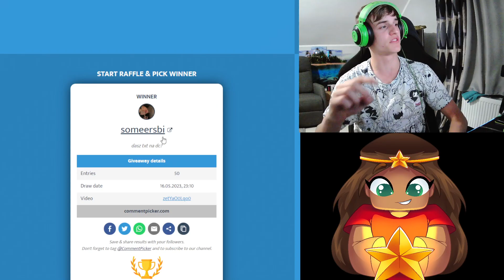ZDOBYŁEM NAJLEPSZY MIECZ NA TYM BOXPVP | Dziecko PŁACZE ZA ITEMAMI | MINESTAR.PL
Dziękuje za oglądanie i zapraszam na minestar.pl

🔥 Tagi
-dragon-survival.eu wbita klepa na dragonie oszust na dragonie bitwa na dragonie Malti wbita i przebita Jakiś typ co się spłakał o tag XDD tepam sie dragon klepa dragon lagi dragon oszust candrev kamperr epiic mutli przebijanie na dragonie zombiaczekkk mchc.pl arivi.pl mc4u.pl klepa na mc4u.pl oszust na mchc xKingusiax delf dragon survival klepa lizu na dragonie wbita i przebita Anakinpl opening premium case otwieranie skrzynek na dragonie Zombiaczekkk Zombiaczek Zombii zigu shoty Crusadee Crusade Vesaczi oszust oszust na vesaczim gildia z widzami budowanie na dragonie sajek dragon nowa edycja dragona arivi.pl klepa oszust na arivi arivi 10kills Majaran flokman Buzkaa TobiaszGaming gildia z widzami faworka na mc4u Zombiaczekkk gildia z widzami pelerynka do minecraft przebijanie z widzami malti tepam sie i zabij zombiaczekkk craftocre.pl nowa edycja garuu oszust garuu cipa Yamsonn kastrat witam na hardcorze delf najlepsza gildia kappa dragon dragon Kamperr Zombiaczek przebijanie na dragonie Zombiaczekkk DRAGON DAY Kamperr najlepszy gracz minecraft nowy serwer jak zrobic serwer hamachi dedykowany serwer 60 slotów 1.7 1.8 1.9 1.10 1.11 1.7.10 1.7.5 Jak sie lepiej wbic jak wbic topke na serwerze jak wybic sie na yt jak montowac filmy jak nagrywac filmy  najlepszy serwer w minecraft na swiecie best server ever najlepszy megadrop survival duzy drop maly drop pierozki luckyblocki easyhc pvp super drop jak byc adminem helperem jak sie wlamac na konto minecraft jak zlamac haslo gracza jestem oszsutem nowy odcinek jeste oszuste jeste cheatere jeste krete jestem bogiem yt nie XD ADRIAN_XM to sa moje tagi i wont jak byc slawnym youtuberem youtube drama boxdel gargamel vesaczi overr over mc.zitcraft.pl jakies gowno serwerki to lipne serwery zitcraft jest najlepszy faworka na serwerze donate daja mi chyba lol co to ma byc najlepszy kanal minecraft skywars sky wars mini gry jak sie wybic na yt nowy odcinek kiedy nowy odcinek  cos tam latwo sie wybic minecraft serwer survival trudno sie kopie nie hardcore jestem Minecraft bez jak dostac sie na ksiezyc minecraft #57 Tata Vesacziego, najlepszy oszust! 8 lKendal jeste oszuste 8 latek Najlepszy oszust ever Dzień z życia właściciela #1 - Dużo Cheaterów DZIEŃ Z ŻYCIA WŁAŚCICIELA KINGMC.PL KINGMC BAGMC.PL BAGMC CRAFTCUBE CRAFTCUBE.PL craftcube craftcube ANARCHIA SMP ANARCHIA ANARCHIASMP DROPSMP DROP SMP DROP smp CPOTWOREK cpotworek SAGI PITER sagi piter DEXSI dexsi NANOMC NANOMC.PL nanomc.pl ANARCHIA.GG anarchia.gg JJSMP.PL JJSMP jjsmp JJSMP TOBIASZGAMING TOBIASZ MIKOLS EKIPA RAPY 1.16 PVP TXT 1.16 TXT PVP.16 1.18.2 KAMPERR PVPSMURF TORIDUS pvpsmurf
toridus doggy1337 DOGGY1337 DOGGY_ DOGGY ARIVI.PL ARIVI WATERMC WATERMC.EU KITHC.PL KITHC MCPVP MCPVP.PL mcpvp mcpvp.pl BLAZINGPACK blazingpack.pl BLAZINGPACK.PL BUSZ busz PITER piter z anarchi smp TXT PVP 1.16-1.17 TXT PVP 1.18 MINECRAFT NETHERITE SWORD / MOJANG / RAPY.PL rapy.pl rapy ekipa rapy anarchia gg anarchia gg anarchia.gg sagi dexsi minecraft 1.16 jjsmp.pl serwer tobiasza serwer sagiego serwer dexsiego serwer pitera minestar.pl MINESTAR MINESTAR.PL BOXPVP KRZYSIMIR BOXPVP.PL boxpvp krzysimir KRZYSIMIR cpotworek CPOTWOREK KaMpeRR
RAPY PL rapy pl TOBIASZGAMING rapyboxy rapybox RAPY TOBIASZGAMING TOBIASZGAMING UHC UHC TOBIASZ GAMING mikols EKIPA RAPY minestar JAK LATWO WYBIC FILM WYBITY FILM MINESTAR KRZYSIMIR KAMPERR JUNGLE SMP jungle SMP diables xdiables thorek ewron LIFESTEAL SMP lifesteal smp anarchia GG ANARCHIA GG PITER TOBIASZ SAGI